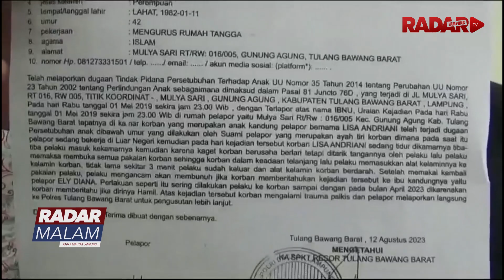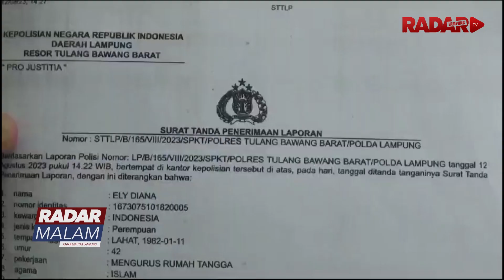Ayah Tiri H4mil* Anak Hingga Melahirkan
Seorang Ayah Di Kabupaten Tulang Bawang Barat Tega Mec4bul1 Anak Tirinya Sendiri Hingga Hamil Dan Melahirkan Bayi Berumur Dua Minggu Kendati Sudah Dilaporkan Kepihak Berwajib Pelaku Belum Ditagkap Oleh Polisi